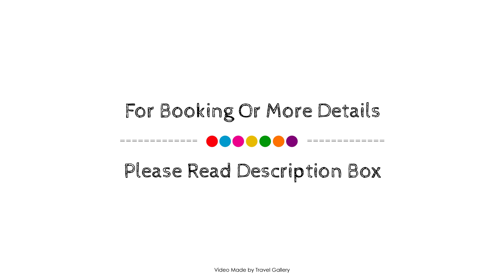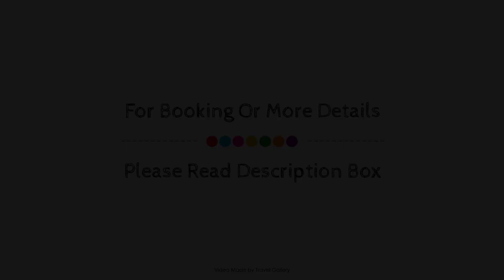Mosaic Hotel, İstanbul, Turkey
About Property:
Ideally located in the prime touristic area of Laleli, Mosaic Hotel promises a relaxing and wonderful visit. Both business travelers and tourists can enjoy the hotel's facilities and services. All the necessary facilities, including 24-hour front desk, 24-hour room service, facilities for disabled guests, express check-in/check-out, luggage storage, are at hand. Designed for comfort, selected guestrooms offer television LCD/plasma screen, internet access – wireless (complimentary), whirlpool bathtub, non smoking rooms, air conditioning to ensure a restful night. Enjoy the hotel's recreational facilities, including hot tub, fitness center, sauna, indoor pool, spa, before retiring to your room for a well-deserved rest. Mosaic Hotel is an excellent choice from which to explore Istanbul or to simply relax and rejuvenate.
Searching For
1. Mosaic Hotel - İstanbul
2. Mosaic Hotel - İstanbul Virtual Tour
3. Mosaic Hotel - İstanbul Rooms
4. Mosaic Hotel - İstanbul Amenities
5. Mosaic Hotel - İstanbul Videos
6. Mosaic Hotel - İstanbul Offers
7. Mosaic Hotel - İstanbul Deals
Audio Credit:
Track Title: Blank Slate
Artist: VYEN